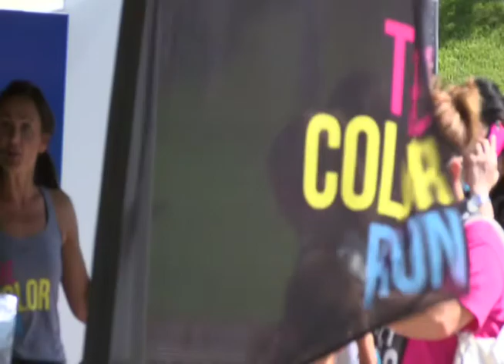Breaking down the Color Run for Amarillo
The Color Run is a "for-profit" organization, however it still works with local partners to donate and give back to selected beneficiaries. The Color Run also has provided a significant economic impact to the cities that host it. Pronews 7's Chelsea Goss, reports.